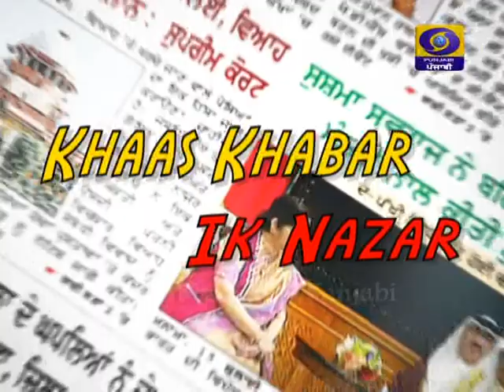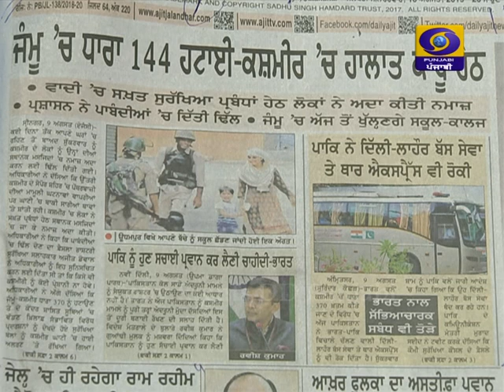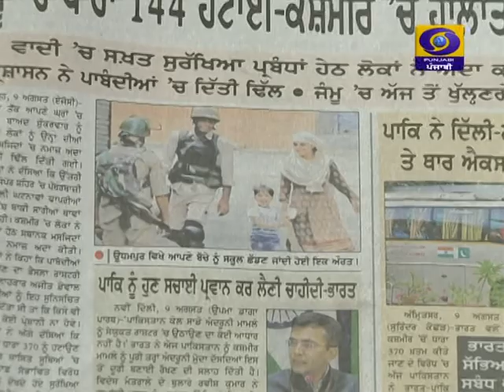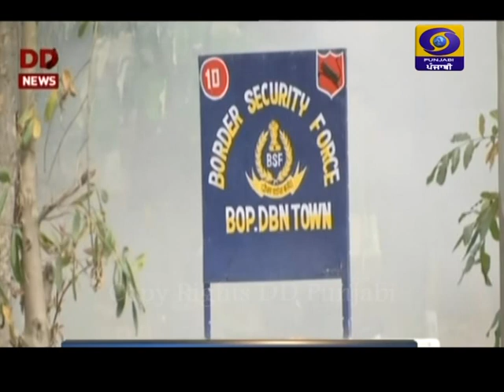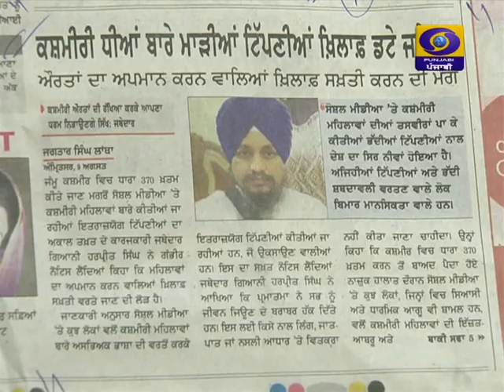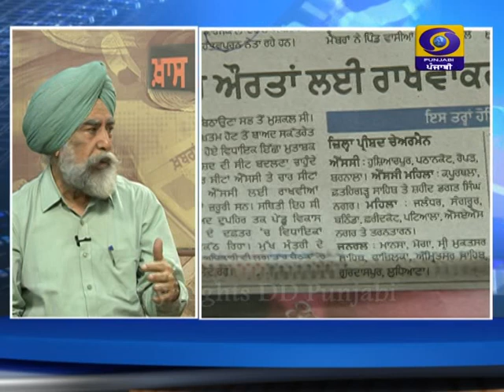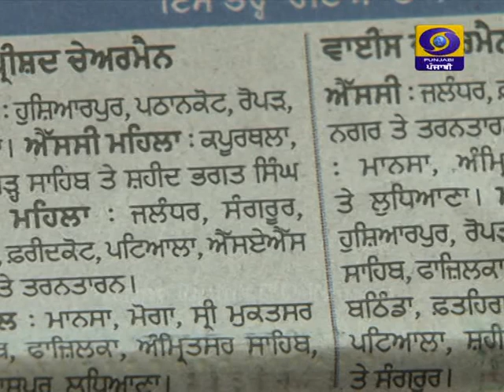Khaas Khabar Ik Nazar | 10 August | Latest Show 2019 | DD Punjabi